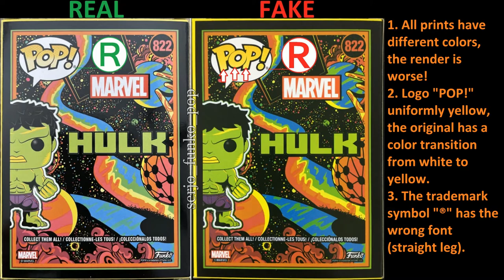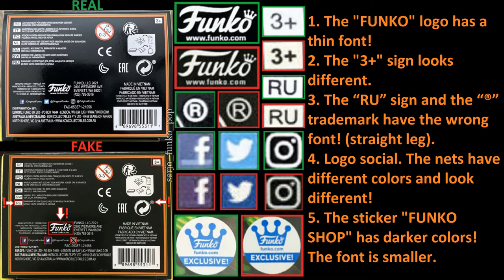Comparison of the fake Funko POP! Hulk 822! (BlackLight)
Explanatory team!

Hulk 822 box!

Front:
1. All prints have different colors, the render is worse!
2. Logo "POP!" uniformly yellow, the original has a color transition from white to yellow.
3. The trademark symbol "®" has the wrong font (straight leg).
4. The edging around the head print is wide and curved!
5. The FUNKO SHOP sticker has a darker color.
6. The figure has dull yellow lines!

Behind:
1. All prints have different colors, the render is worse!
2. Logo "POP!" uniformly yellow, the original has a color transition from white to yellow.
3. The trademark symbol "®" has the wrong font (straight leg).

Side right:
1. All prints have different colors, the render is worse!
2. Logo "POP!" uniformly yellow, the original has a color transition from white to yellow.
3. The trademark symbol "®" has the wrong font (straight leg).
4. The number "822" has a different font.
5. The figure has dimmer yellow lines!

Side left:
1. All prints have different colors, the render is worse!
2. Logo "POP!" uniformly yellow, the original has a color transition from white to yellow.
3. The trademark symbol "®" has the wrong font (straight leg).

Above:
1. All prints have different colors, the render is worse!
2. Logo "POP!" uniformly yellow, the original has a color transition from white to yellow.
3. The trademark symbol "®" has the wrong font (straight leg).
4. The FUNKO logo has a thin font!

Bottom:
1. The FUNKO logo has a thin font!
2. The "3+" sign looks different.
3. The “RU” sign and the “®” trademark have the wrong font! (straight leg).
4. Logo social. The nets have different colors and look different!
5. The sticker "FUNKO SHOP" has darker colors! The font is smaller.

Hulk 822 figurine!
1. All fake colors are dimmer!
2. The quality of the painting is worse.
3. Painting in places is wrong!